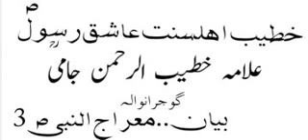Meraaj ul Nabi S.A.W 3 byan Jami Sab Al Noor Sound Sistam 03000.836436